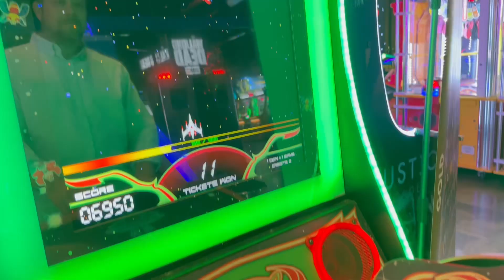Después de la sena nos fuimos al BOLICHE